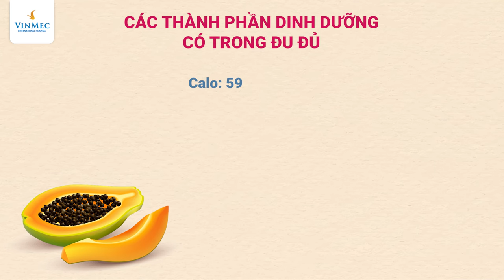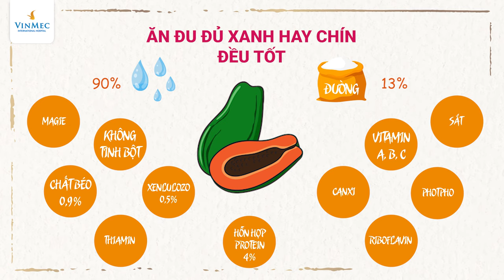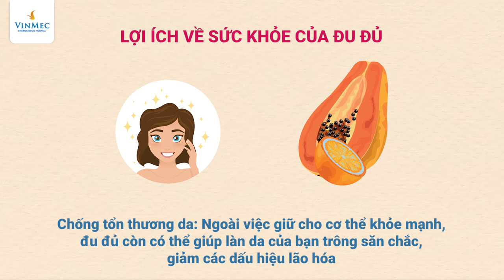Ăn đu đủ có tác dụng gì? Nên ăn đu đủ xanh hay chín?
Nhiều người vẫn thường ăn đu đủ mà không biết ăn đu đủ có tác dụng gì? Thực tế, đu đủ là một loại trái cây nhiệt đới cực kỳ tốt cho sức khỏe do trong đu đủ chứa nhiều chất chống oxy hóa có thể làm giảm viêm, chống lại bệnh tật, sáng mắt và đẹp da. Các nghiên cứu cho thấy rằng ăn đu đủ lên men có thể làm giảm căng thẳng oxy hóa ở người lớn tuổi, những người bị tiền tiểu đường, suy giáp và bệnh gan.

Một quả đu đủ nhỏ (152 gram) chứa: Calo: 59; Carbohydrate: 15 gram; Chất xơ: 3 gram; Protein: 1 gram; Vitamin C: 157% RDI; Vitamin A: 33% RDI; Folate (vitamin B9): 14% RDI; Kali: 11% RDI.

“Ăn đu đủ chín có tác dụng gì?”, “ăn đu đủ xanh có tác dụng gì?”, “ăn đu đủ chín nhiều có tốt không?”...là những thắc mắc được nhiều người quan tâm.
Thực tế thì ăn đu đủ xanh hay chín đều tốt bởi:

Đu đủ chín chứa khoảng 90% nước, 13% đường, không có tinh bột, có nhiều vitamin: A, B, C, 0,9% chất béo, xenlulozơ (0,5%), canxi, photpho, magie, sắt, thiamin, riboflavin.

Còn đu đủ xanh, ngoài các chất có trên còn có chứa 4% chất nhựa latex màu trắng đục là hỗn hợp của nhiều protein (loại men tiêu hóa chất đạm). Tuy nhiên với người bị đau dạ dày thì ăn đu đủ xanh không được khuyến khích vì chứa nhiều papain.

Những lợi ích mà đu đủ mang lại cho sức khỏe là rất lớn, chính vì thế, thay vì lo lắng “ăn đu đủ chín có tốt không?” hay “ăn đu đủ có tác dụng gì?” thì mọi người nên ăn đu đủ đúng cách để tận hưởng tối đa những lợi ích mà đu đủ mang lại như:

Chống oxy hóa mạnh: Đu đủ chứa chất chống oxy hóa lành mạnh được gọi là carotenoids. Hơn thế nữa, cơ thể hấp thụ các chất chống oxy hóa có lợi này từ đu đủ tốt hơn so với các loại trái cây và rau củ khác.

Đặc tính chống ung thư: Chất  lycopene trong đu đủ có thể làm giảm nguy cơ ung thư và có lợi cho những người đang điều trị ung thư khi ăn đu đủ.
Cải thiện sức khỏe tim mạch: Chất lycopene, vitamin C có trong đu đủ giúp ngăn ngừa bệnh tim, do vậy những người mắc bệnh tim mạch nên ăn đu đủ.
Chống viêm: Chất chống oxy hóa ở đu đủ có tác dụng chống viêm, đặc biệt là viêm dạ dày

Cải thiện tiêu hóa: Enzyme papain trong đu đủ có thể làm cho protein dễ tiêu hóa hơn. Ăn đu đủ có thể giúp chữa táo bón và ruột kích thích.
Chống tổn thương da: Ngoài việc giữ cho cơ thể khỏe mạnh, ăn đu đủ còn có thể giúp làn da của bạn trông săn chắc, giảm các dấu hiệu lão hóa
Đu đủ cũng rất tốt cho những sản phụ vừa sinh: Ăn đu đủ xanh hầm với chân giò giúp mẹ có nhiều sữa khi nuôi con.

Đu đủ có thể chế biến rất đa dạng như: Ăn đu đủ cùng sữa chua, salad,.. hoặc ăn trực tiếp. Do vậy, bổ sung thực phẩm này vào chế độ dinh dưỡng sẽ giúp bạn có một sức khỏe tốt.